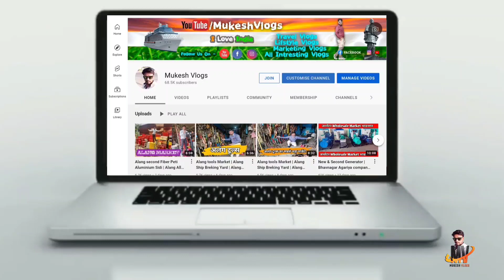Punjab Subscriber | Ship Door Market |Alang Market |Alang Chair |Alang Second Market |Mukeshvlogs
हेलो सर नमस्ते मे मुकेश आप सबका स्वागत करता हु आपकी अपनी चैनल Mukeshvlogs मे.दोस्तों मेने बहोत  सारे अलंग के वीडियो बनायें है .और मेरे बहोत सारे सब्सक्राइब हमें मिलने के लीये अलंग  आते है और हम उसकी हेल्प भी करते उसको अलंग मे से सही रेट मे हर आइटम मिल जाये वैसी हमारी हर हमेश कोशिश रहती है .आप भी हमारे कोई सब्सक्राइब अगर अलंग आना चाहते है तो आप हमें कभी भी सुबह 10 से शाम को 6 बजे तक Call कर सकते हो हम आपको अलंग कैसे आना है .अलंग मे आपको कोनसी कोनसी आइटम मिल जायेगी  वोह भी हम बता देंगे और वहां से सस्ती मिलेगी की महंगी .और अगर आप वहां बैठे बैठे माल मंगाना चाहते तो वो भी हम यहाँ से सभी सेटिंग कर के आप तक पहोचा देंगे .

👉और हर हमेशा हमारी कोशिश रहेगी के आपको सही रेट मे और सही सलामत आपकी जगह माल मिले .
👉तो दोस्तों कभी भी आप अलंग आते हो तो आप हमसे कॉन्टेक्ट कर सकते हो ध्यनवाद

👉अलंग की किसी भी इनफार्मेशन ने के लीये आज ही हमें कॉन्टेक्ट करे .दोस्तों आपसे मेरी विनती रहेगी की आपको कोई काम हो तो ही Call करे अन्यथा परेशान ना करे धन्यवाद

👉Mukesh Vlogs
👉Alang Office Address:-Jay Bhavani Traders Plot-231-B ,Bapa Sitaram Market,Trapaj Alang Road,Kathva-364150 Dis-Bhavnagar

Your Queries ?
alang market
mukesh vlogs
alang sofa market
alang ship breaking yard
alang market bhavnagar
alang bhavnagar
bhavnagar alang
alang tools market
alang market in bhavnagar
bhavnagar
alang furniture
rajubhai alang tik tok
alang gujarat
puf panel house price
alang ship breaking yard market
alang market bhavnagar gujarat
alang ship market
puf panel house in india
bhavnagar market
alang shipyard
alang electronic market bhavnagar
rajubhai alang
alang furniture market gujarat
alang ac market
alang ship
puf panel house in india price
alang second hand market
alang electrical market
alang house
puf panel price in india
alang generator market
puf panel
jalesh cruises